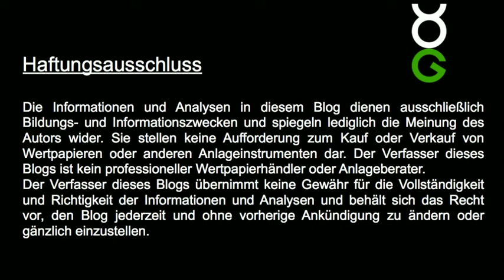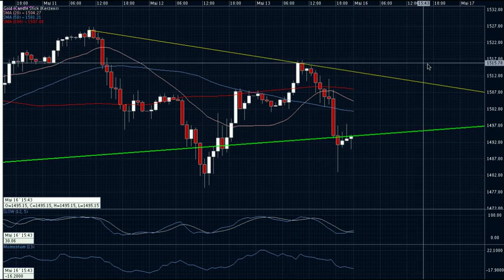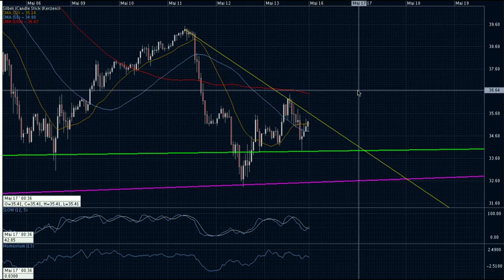2011-Mai-15 Zewiter Teil Gold und Silber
Ein kleiner Update zum Stundenchart. Das Wochenendvideo ist datunter zu sehen!